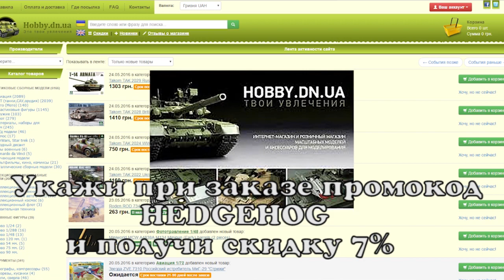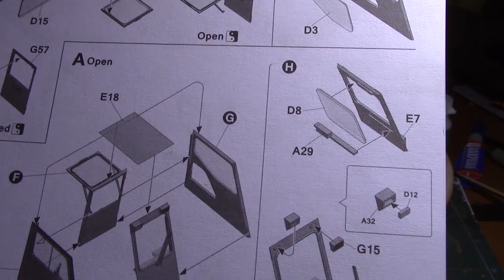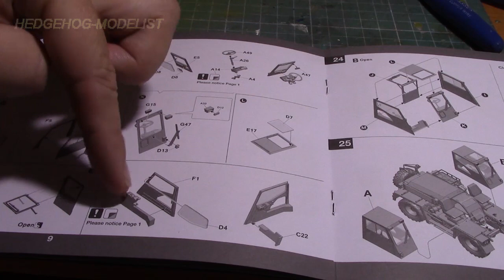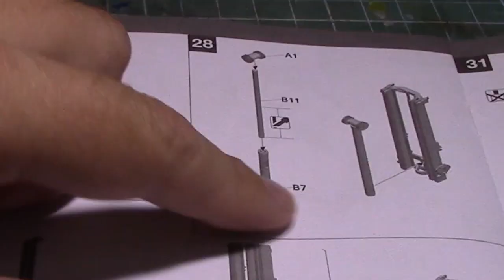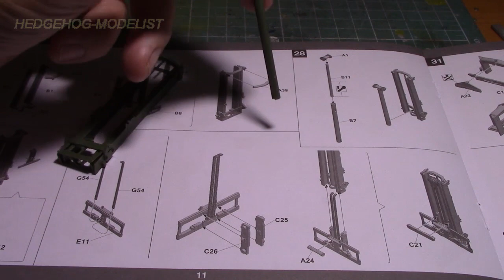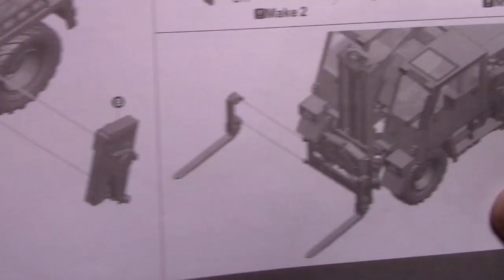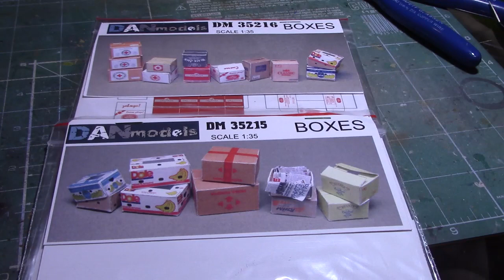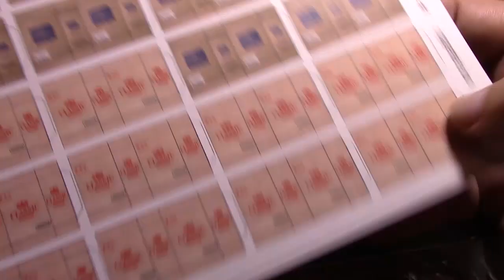Стройка Feldumschlaggerat Fug 2.5T. Ч-2. Миниобзоры: поддоны и коробки. Стендовый моделизм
В этой части заканчиваю "черновую" сборку модели. Кроме того делаю миниобзоры на допы от DanModels: деревянные поддоны и картонные коробки
Кошельки Вебмани
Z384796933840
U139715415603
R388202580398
Стабильный заработок в YouTube с медиасетью AIR!!! Вывод от 50 ЦЕНТОВ!!! на WebMoney. Ссылка для подключения или